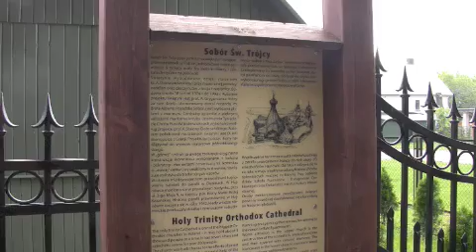Cerkiew w Hajnowce